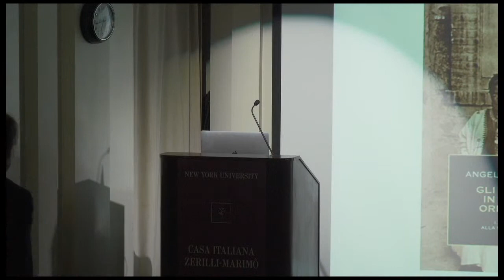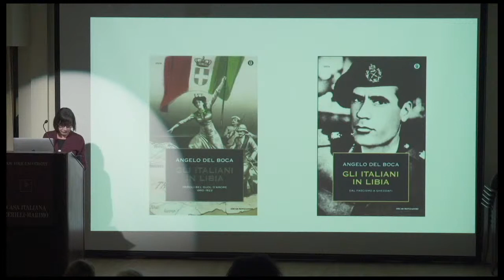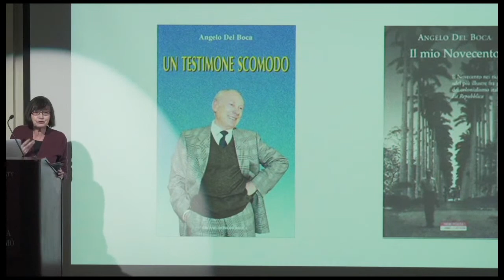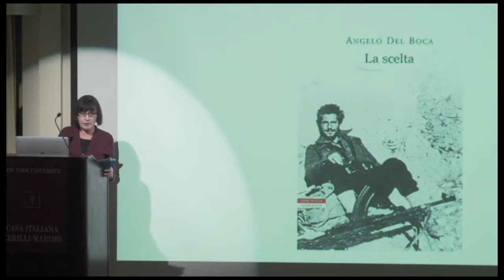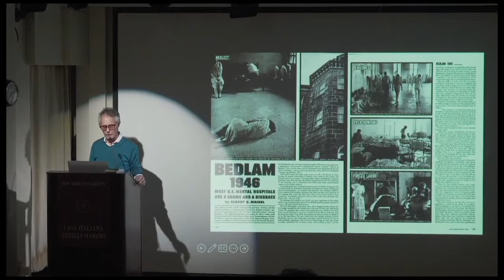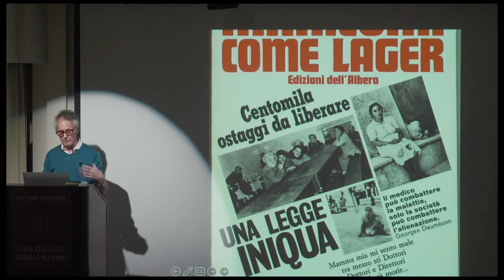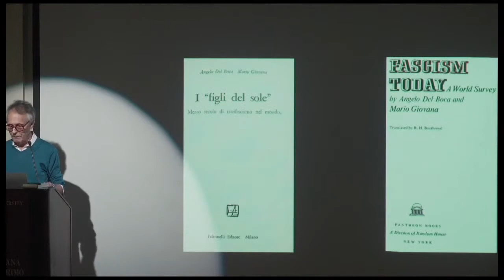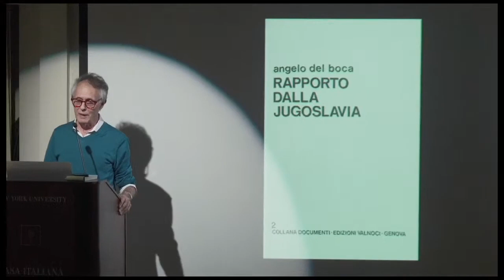Homage to Angelo Del Boca (1925-2021)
Homage to
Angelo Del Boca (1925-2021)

Panelists:
Ruth Ben-Ghiat, NYU
David Forgacs, NYU
Silvana Patriarca, Fordham University

With the participation of Del Boca's daughter
Daniela Del Boca, Collegio Carlo Alberto

Moderated by Stefano Albertini, NYU